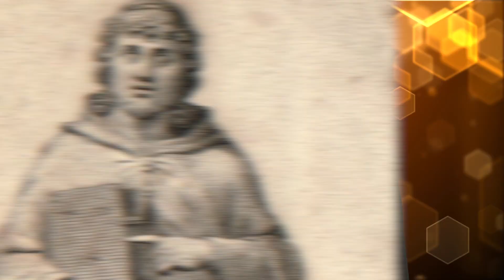Top 10 Bizarre Events From Ancient Rome That ACTUALLY Happened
There are many mysteries surrounding Ancient Rome. To this day we're STILL uncovering ancient artefacts from Pompeii, and even some oddly shaped carvings. How did Ancient Romans wash their hair? How did they FLOOD the Colosseum for naval shows? Join us today on Bumblebee as we count down our  Top 10 Bizarre Events From Ancient Rome That ACTUALLY Happened!

Timecodes:
0:00- Intro
0:37- Roman Laundry Detergent
1:25- The Fall of Drusus
2:36- Decimation
3:37- Crassus Cocktail
4:36- The Fall of Emperor Valerian
5:38- Gaius Valerius Catullus Rap Battle
6:36- Roman Birth Control
7:38- Roman Baths
8:20- Cato The Younger
9:22- Caligula's Horse

Hosts:
🍯Ben Hollenbeck